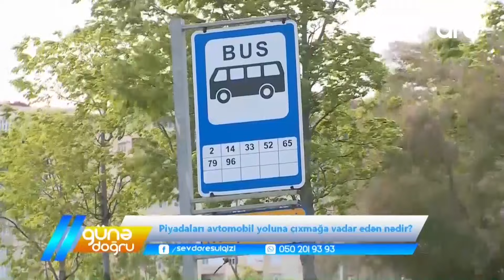Günə doğru | Piyadaları avtomobil yoluna çıxmağa vadar edən nədir?